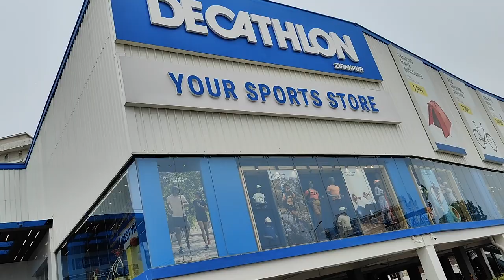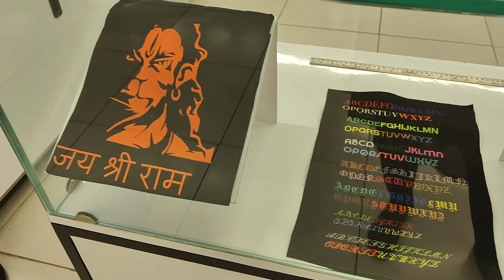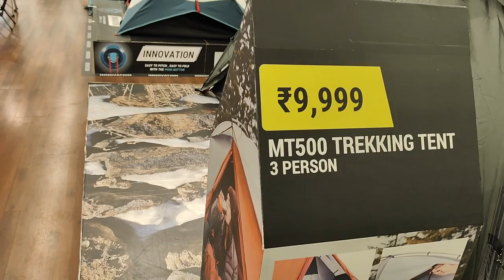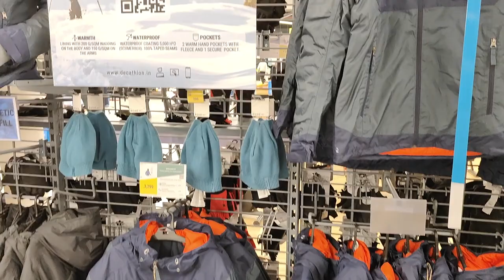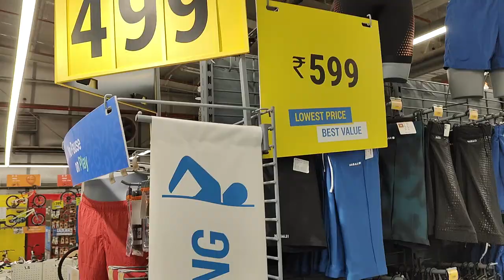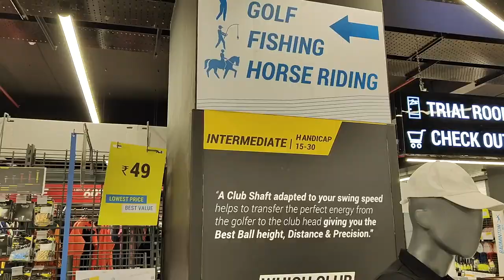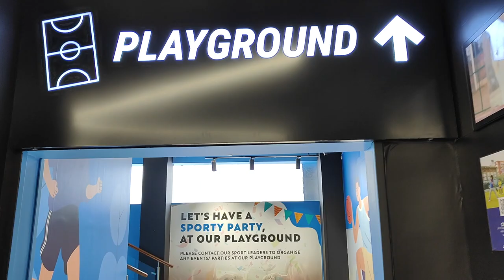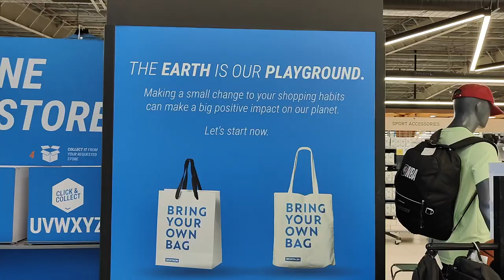Decathlon Store Visit Zirakpur Chandigarh | Ultimate Sports Shopping Place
Ultimate Sports Shopping Place | Family Store
All Sports Equipment and Accessories